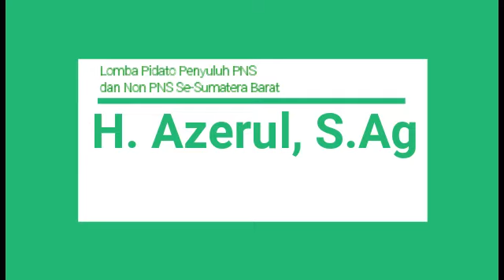Benang Merah Kemerdekaan RI ke 75 dan Hijrah luar biasa oleh H. Azerul, S.Ag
Lomba Pidato Penyuluh PNS dan Non PNS se- Sumatera Barat disampai kan oleh H. Azerul, S.Ag dengan judul Benang Merah Kemerdekaan RI ke 75 dan  Hijrah  luar biasa